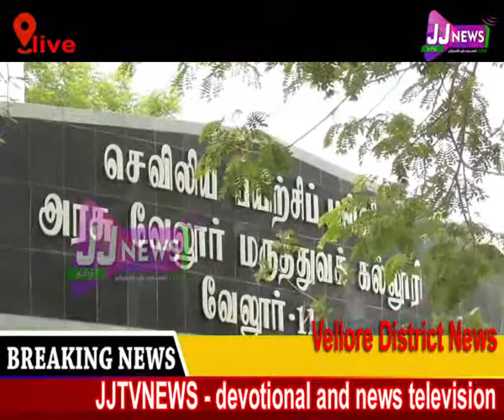Vellore#District News#JJTVNEWS devotional and news television 10